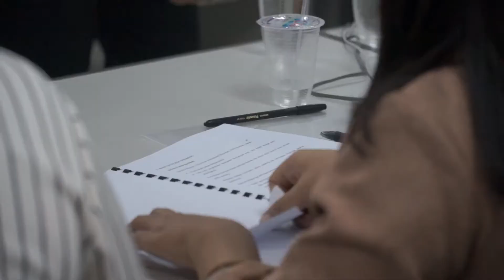Sinergi Bicara Public Speaking Class for Mitsubishi Motors East Java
Jelang kompetisi tingkat Nasional untuk kawan-kawan Mitsubishi area Jatim-Bali.
Sebut saja ini moment sharing experience diantara kami.
Dalam hal otomotif, saya belajar banyak dari mereka.

Terima kasih untuk kepercayaan yang telah dititipkan.
Semoga berhasil bawa pulang hasil terbaik, Mas Bintang, Mas Agus, Mbak Irine, dan Mbak Tiara.
Terima kasih untuk kesempatan berdiskusi banyak hal, Pak Guntoro, Mbak Dewi, Pak Gafur, Pak Andreas, Pak Eko, dan Pak Dedi!

Sharing public speaking experience to Mitsubishi Motors East Java and Bali team at Mitsubishi Sun Motor, Surabaya (14 December 2019)

Video by @dims_kleponism